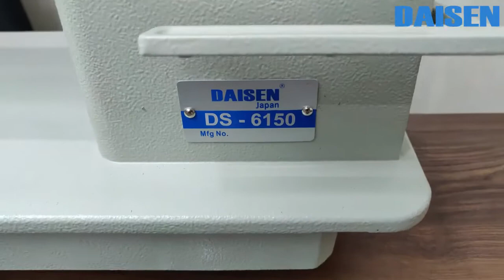DAISEN Dircet Drive Motor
Inbilt Motor
70% Power Sevar
Speed cantrol
High speed
Havey Quilty

Contact My Watsup Number - 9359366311